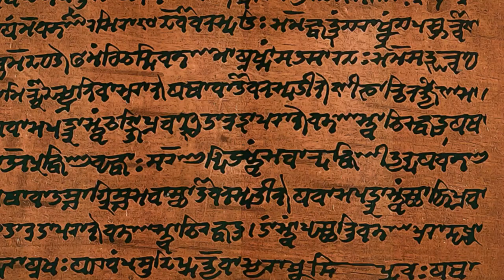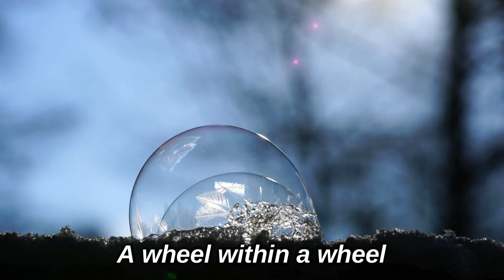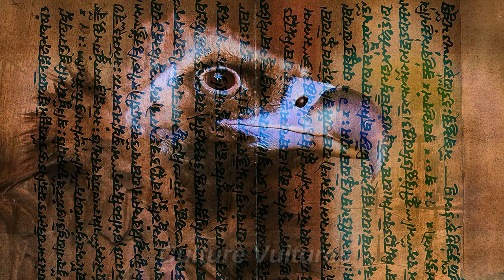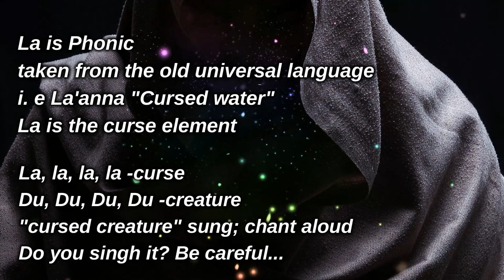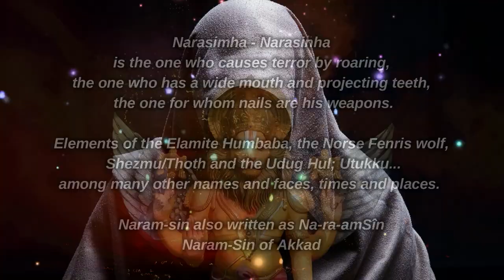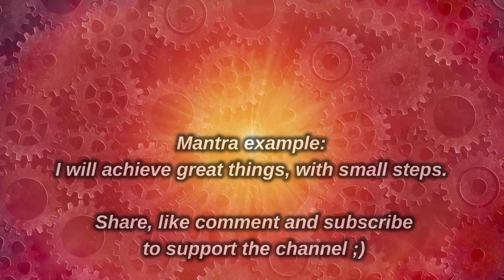The Knowledge of Magic Formulas [Exorcism in Hinduism]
A description of the Atharva Veda and the exorcism practises used in the Hindu cultures. The magical text and exorcism rituals of the Hindu' are described in summary form. Giving us a brief glimpse into the exorcism rituals in the Near East.

CREDITS
Sarnath Lion Capital by Chrisi1964
Konark Sun Temple in Orissa, India. by Subhrajyoti07

Souces
1. Usha Srivastava (2011). Encyclopaedia of Indian Medicines (3 Volume Set)

2. Monier-Williams 1974, pp. 25–41

3. Holly A. Hunt. Emotional Exorcism: Expelling the Four Psychological Demons That Make Us Backslide. ABC-CLIO. p. 6.

4. Additional information is from Ancient Mystery Documentaries by A. Christie